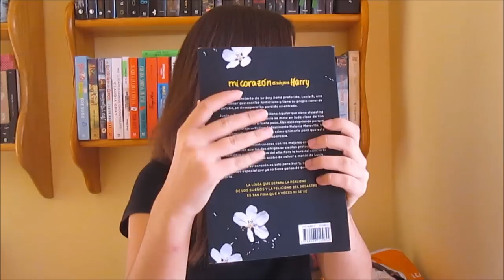UNBOXING #4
Un unboxing muy chachi

DOS VÍDEOS EN SEMANA

Escritura: Momentosdeescriturablogspot.com.es

Wishlist Amazón